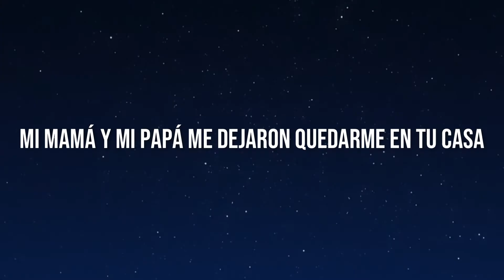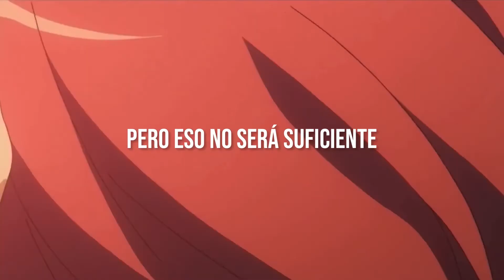Ribs [Traducción al Español] | Lorde | Toradora